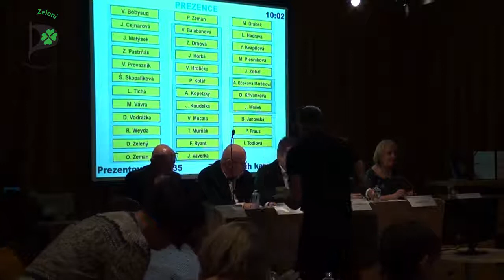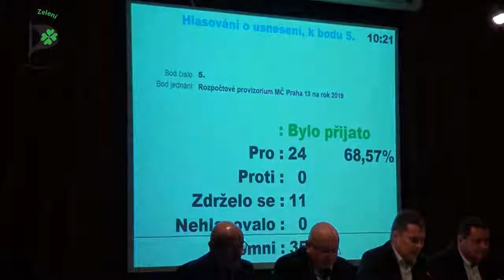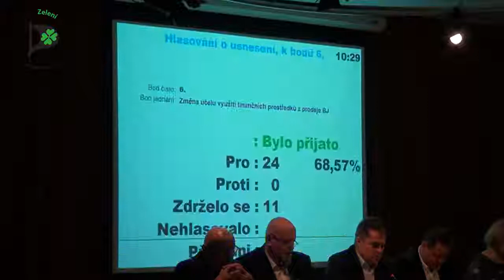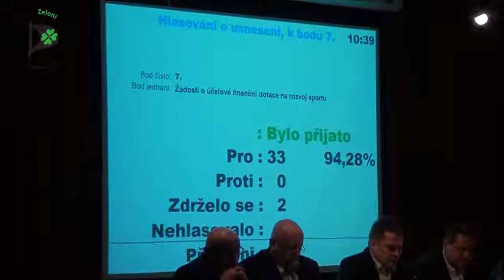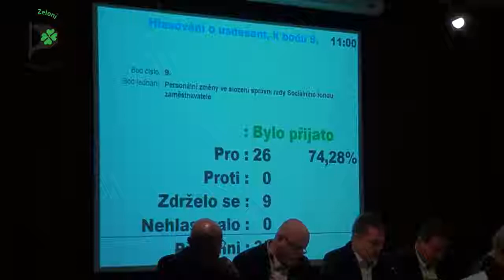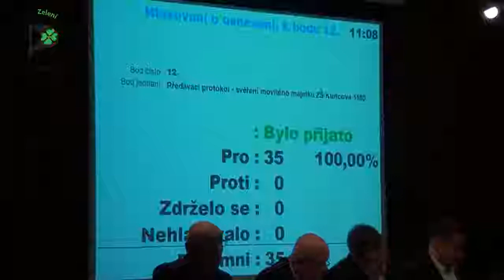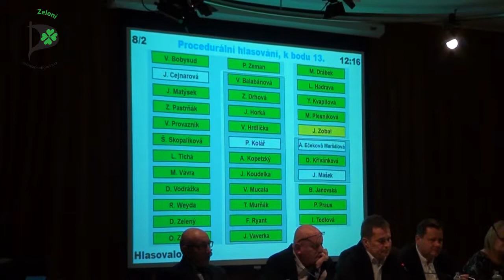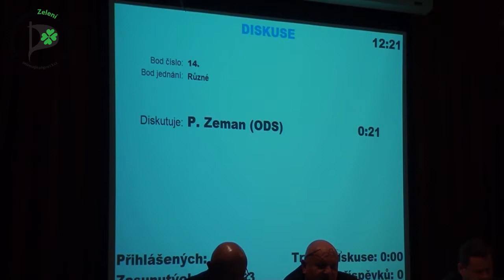2. zasedání Zastupitelstva MČ Praha 13 - 12.12.2018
1. Rozbor hospodaření MČ Praha 13 za 1. - 3. čtvrtletí 2018 a účetní závěrka
MČ Praha 13 za 1. - 3. čtvrtletí 2018
2. Rozpočtové změny za měsíce září - listopad 2018
3. Informace o zhodnocení peněžních prostředků MČ Praha 13
4. Změna finančního plánu zdaňované činnosti MČ Praha 13 včetně
správcovských firem k 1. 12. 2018
5. Rozpočtové provizorium MČ Praha 13 na rok 2019
6. Změna účelu využití finančních prostředků z prodeje
7. Žádosti o účelové finanční dotace na rozvoj sportu
8. Personální obsazení výborů ZMČ Praha 13
9. Personální změny ve složení správní rady Sociálního fondu zaměstnavatele
10. FÓRUM MÍSTNÍ Agendy 21 - 10 priorit
11. Případy projednané v komisi škodní a pro likvidaci majetku
12. Předávací protokol - svěření movitého majetku ZŠ Kuncova 1580
13. Dotazy a interpelace
14. Různé